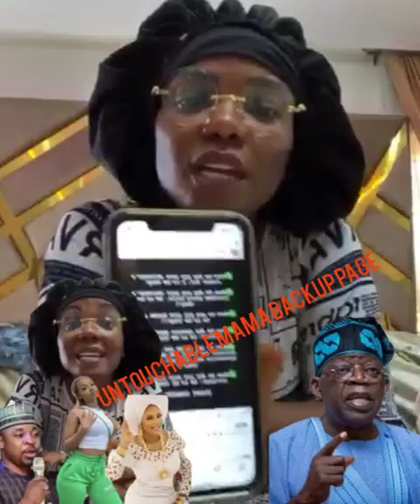ACTRESS IYABO OJO THEM ME 3.5 MILLION BUT DON'T SUPPORT TINUBU HIM IS TOO OLD TO LEAD NIGERIA